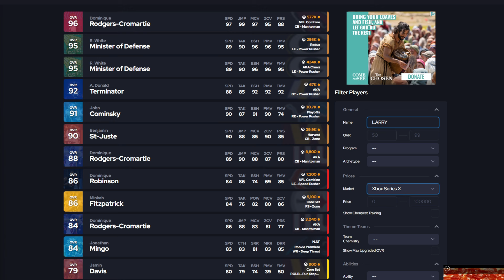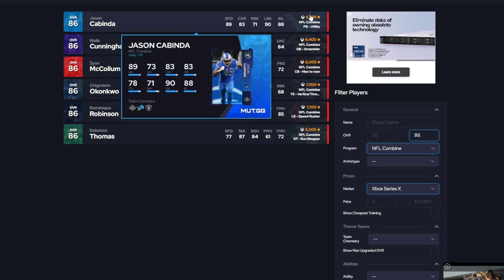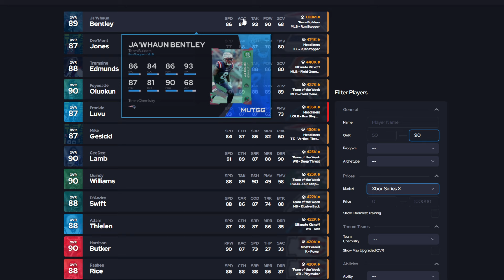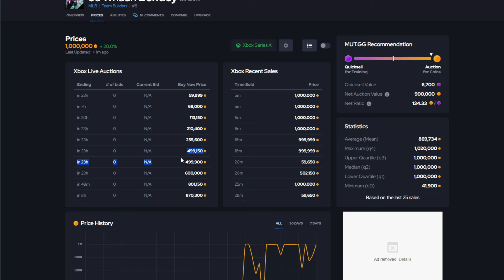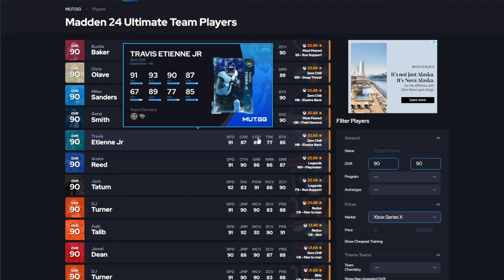SO I OPENED UP THE REDUX FANTASY PACK......... AND IT WAS SOMETHING ELSE!!| MADDEN 24 ULTIMATE TEAM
MADDEN 24#MADDEN24ULTIMATETEAM